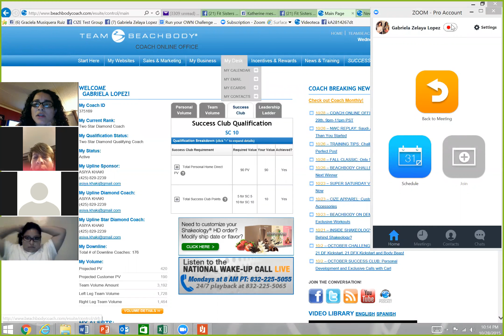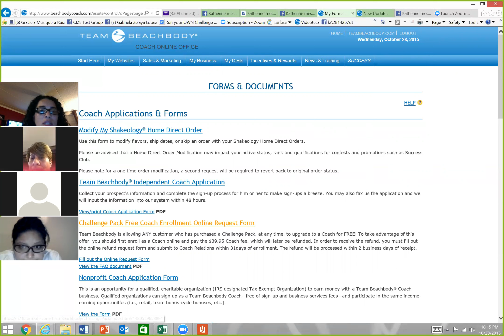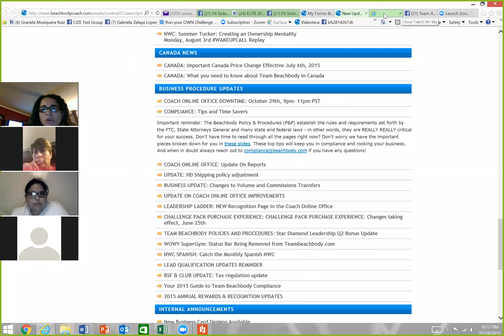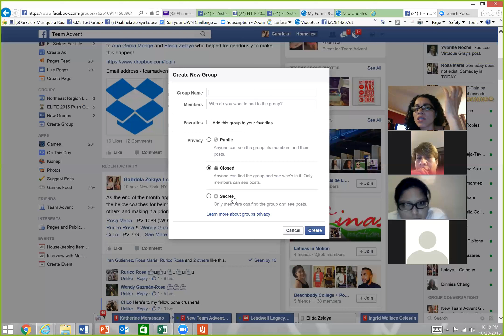Back to Basics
Things you should be doing as coaches to ensure you are continuing your growth.